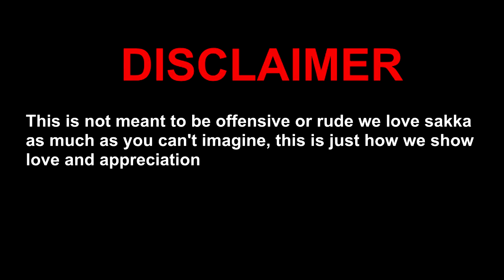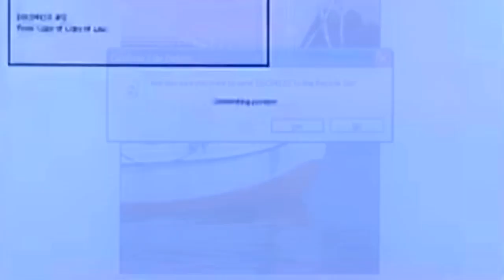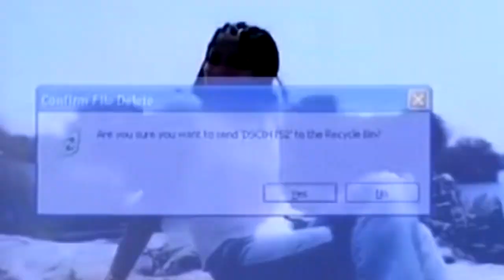ازاى اى حاجة و كل حاجة - ازاى تبقى احمد السقا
الووووووووو
مين فى وسط البلد ناو ؟@؟@؟@؟@؟
اعملولى متابعة بكتب حلو و بنزل مى ميز و صور شقية و كمان عندى تفاحة ادم أنا اسف أنا بكدب بس أنا قلبى ابيض و طيب جداجدا